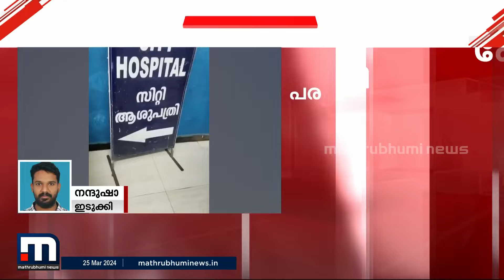ഇടുക്കിയിൽ ചികിത്സ തേടിയെത്തിയ ആൾ ഡോക്ടറെയും നഴ്‌സിനേയും മർദിച്ചതായി പരാതി | Idukki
ഇടുക്കി ഏലപ്പാറയിൽ ചികിത്സ തേടിയെത്തിയ ആൾ ഡോക്ടറെയും നഴ്‌സിനേയും മർദിച്ചതായി പരാതി

Happy viewing!